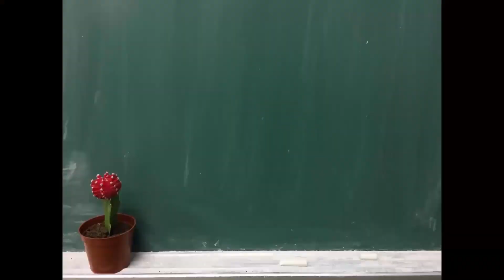Top 5 - Créer un lien avec nos élèves à la rentrée!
Découvrez nos petits trucs simples pour créer un lien solide en début d'année avec nos élèves!  Partagez-nous les vôtres en commentaire!